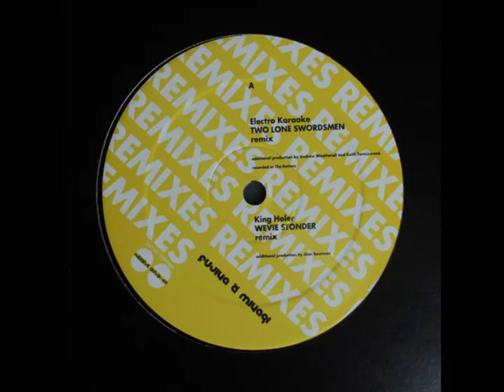Fujiya & Miyagi - Electro Karaoke (Two Lone Swordsmen Remix)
Taken from:

Fujiya & Miyagi - Remixes
Massive Advance (2003) - MADV005